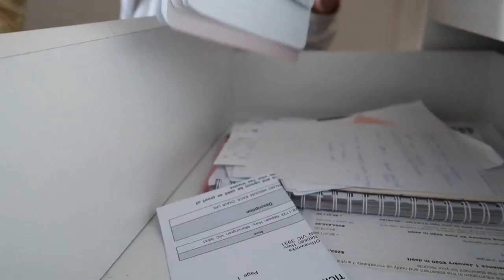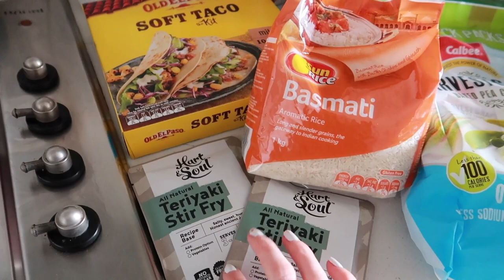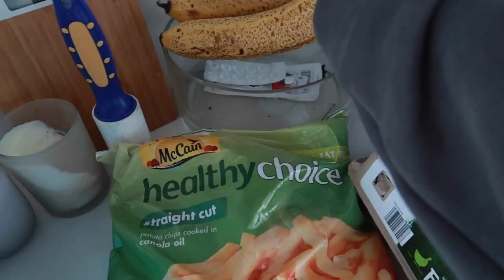WE BOUGHT A HOUSE! Packing Boxes & Puppy Update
EEEEK SURPRISE!!! We bought our dream home and move in next week :) Follow along for the packing process and moving vlogs to come! x

AGE - 27
LOCATION - Melbourne
EDITING - iMovie09
CAMERA - Canon 700D or Canon G7x for Vlogs